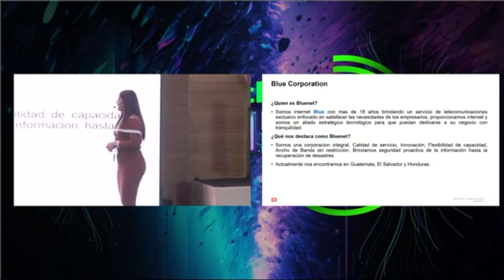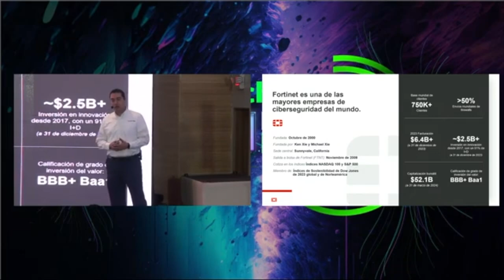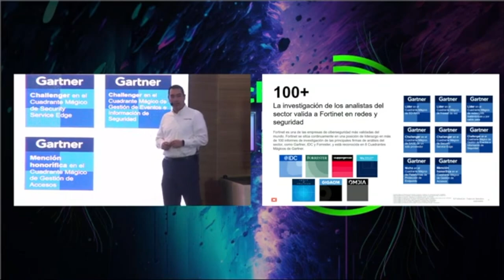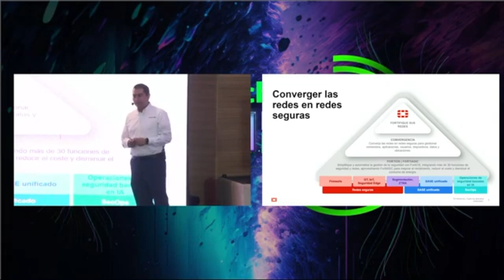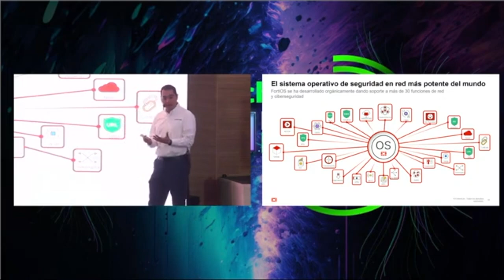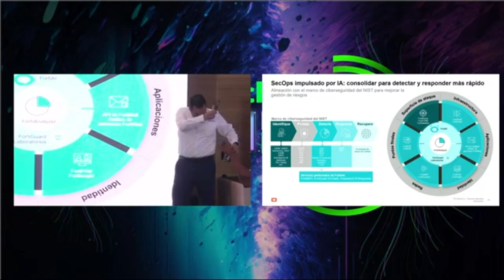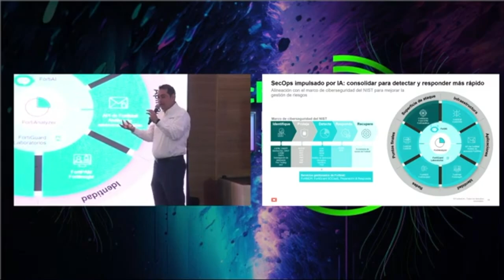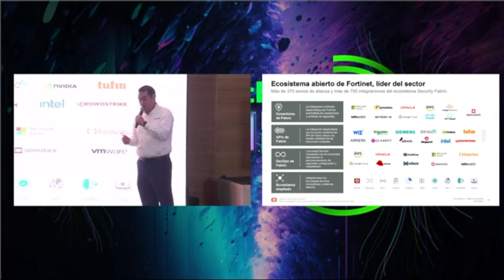Tech Day El Salvador 2024 - Claudia Castañeda